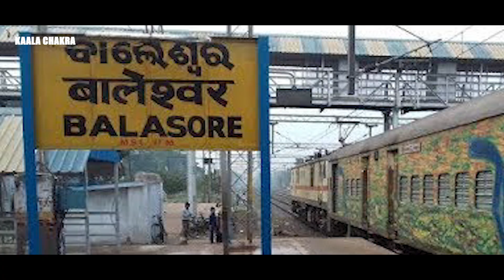300 ಸಾವಿಗೆ ನಿಜವಾದ ಕಾರಣ ಯಾರು...? 🙄| ಈ ದುರಂತ ನಡೆದಿದ್ದು ಹೇಗೆ...?| BALASOR 🚂TRAIN INCIDENT EXPALINED.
BALASOOR TRAIN ACCIDENT EXPLAINED IN KANNADA

Follow us on kaala chakra

All Content Of This Video Is Provided For Only Educational Purpose And Also, All The Images Shown In The Video Belongs to The Respected Owners. I'm Not The Owner Of Any Images Shown in the Video.

This video presented by Anand poolbavi & Santhu Gajanoor and yours watching